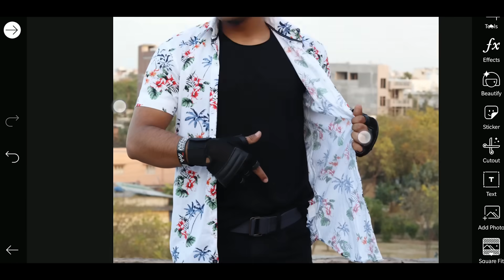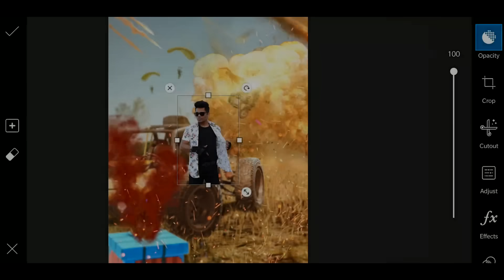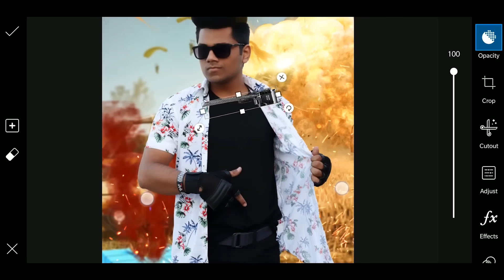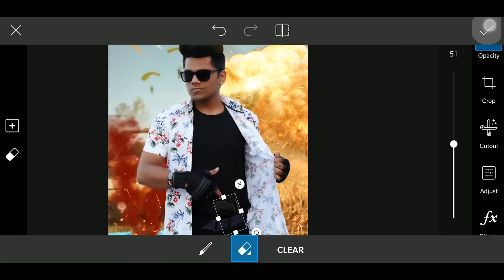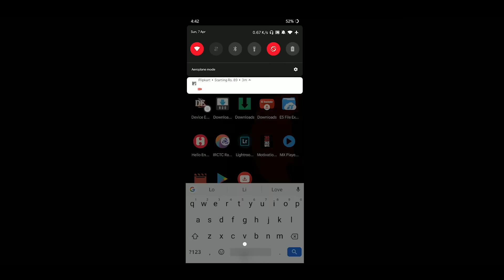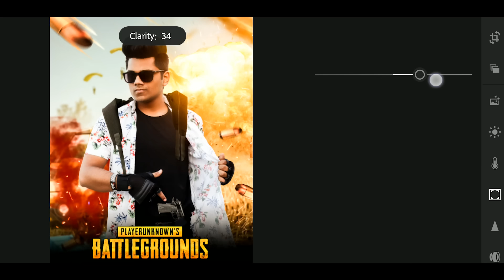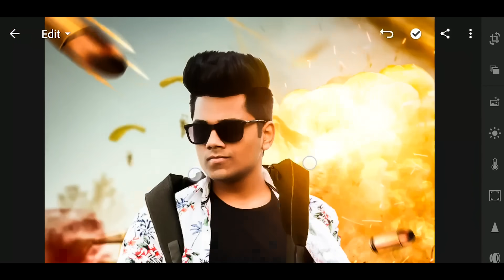PicsArt PUBG Mobile Poster photo editing tutorial in picsart Step by Step in Hindi - PUBG Editing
✅ Download Apps  ⤵️